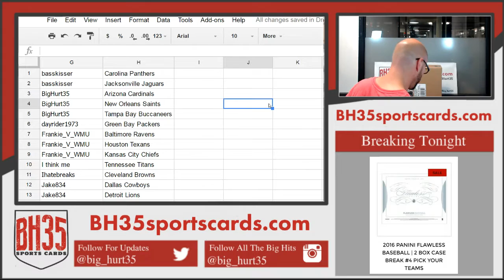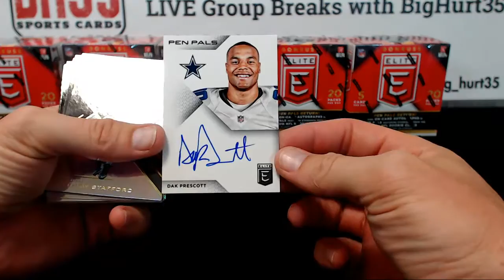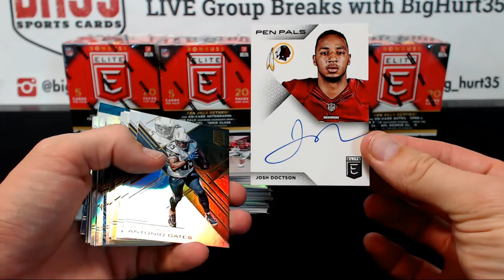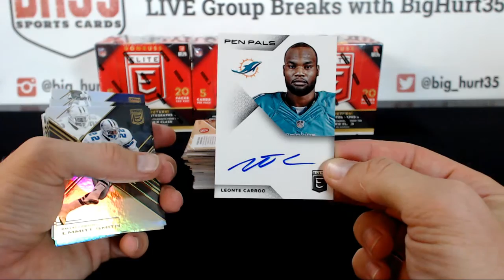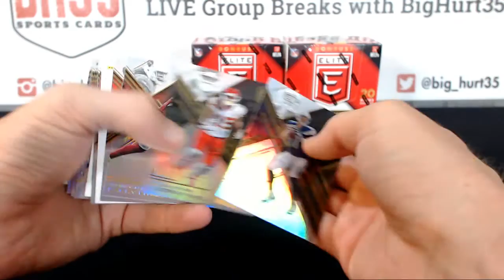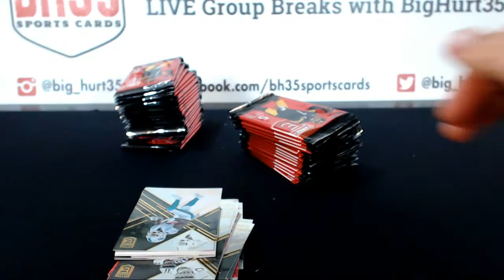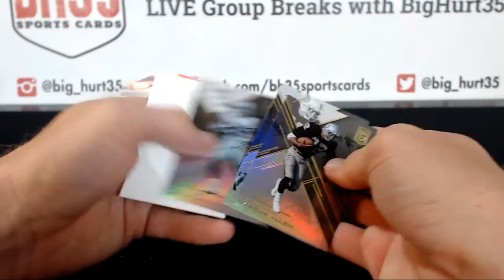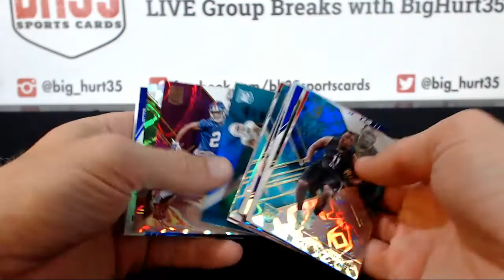2016 Panini Donruss Elite Football | 6 Box Break #4 Pick Your Teams